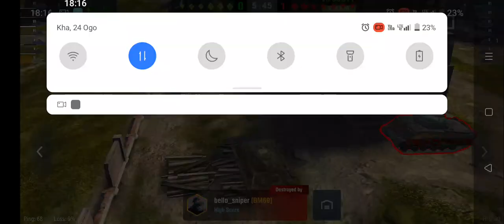kalah lagi bruh